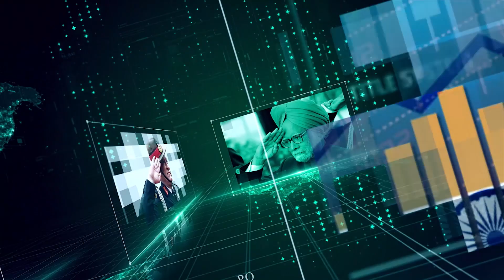ಹಿಟ್ಲರ್ ನ ದೃಷ್ಟಿಯಲ್ಲಿ ಮನುಸ್ಮೃತಿಯನ್ನು ನೋಡುವುದನ್ನ ಮೊದಲು ಬಿಡಿ....| Manusmruthi 02 | B Baskar rao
The Manusmṛiti, also known as the Mānava-Dharmaśāstra or Laws of Manu, is one of the many legal texts and constitution among the many Dharmaśāstras of Hinduism. In ancient India, the sages often wrote their ideas on how society should run in the manuscripts.

ಬಿ ಗಣಪತಿ. 📝